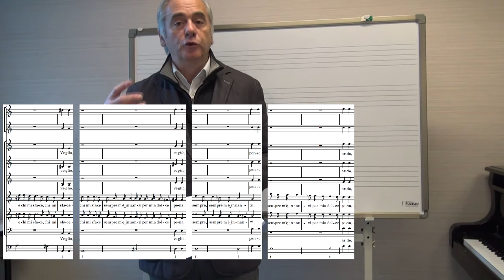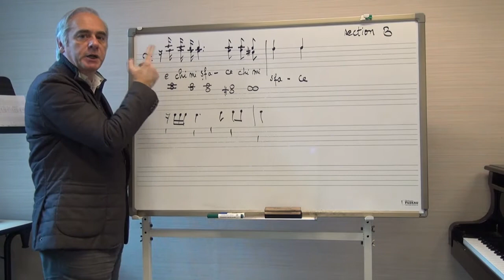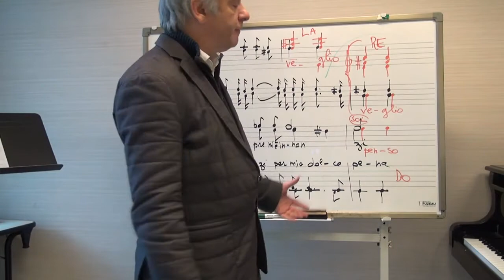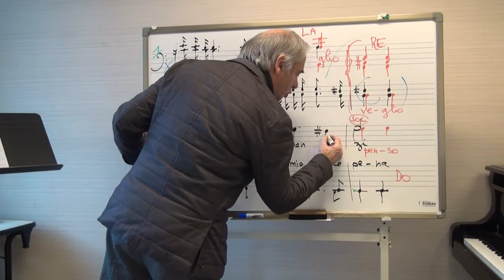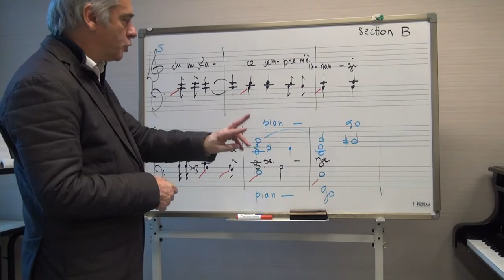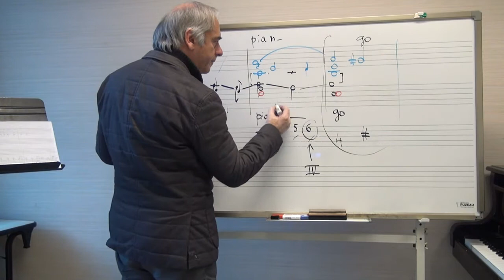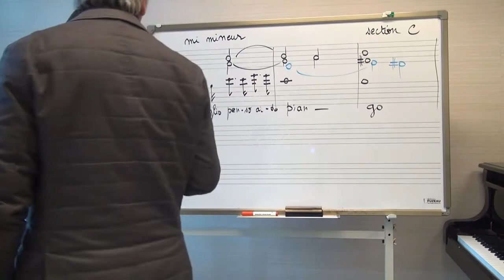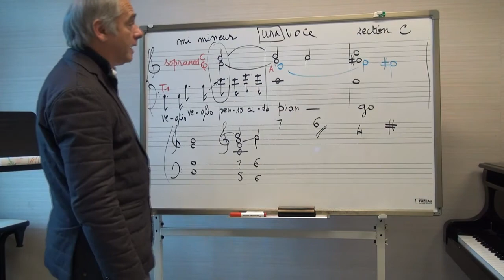Cours d'harmonie - 5.1.8 - Monteverdi, un madrigal, 2nd quatrain, sections B et C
- 0:00 : section B, quatre éléments chantés par les ténors, ponctués par les autres voix ;
- 23:00 : la cadence sur "piango" ;
- 32:25 : section C.